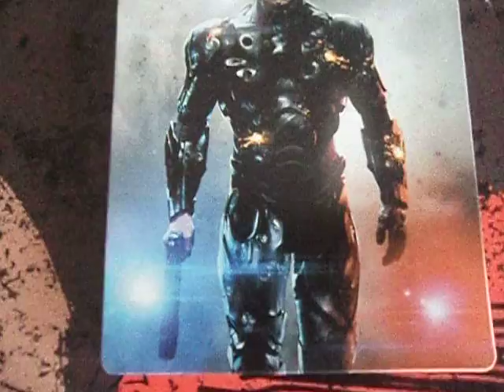ROBOCCOP 2014 STEELBOOK BLURAY [FR]